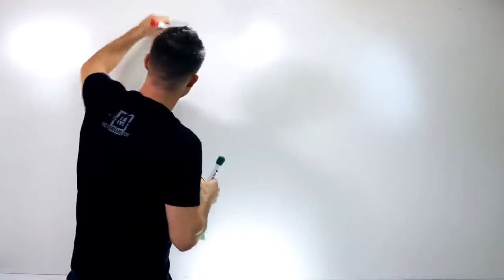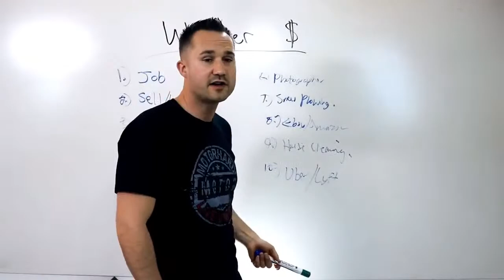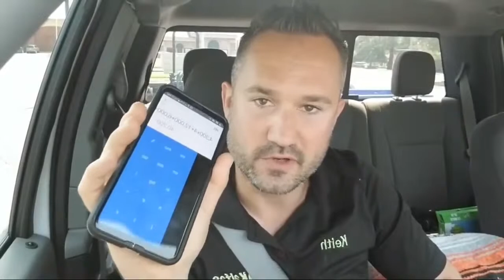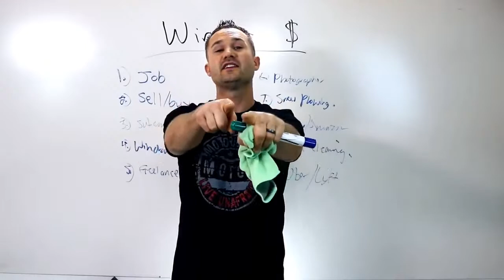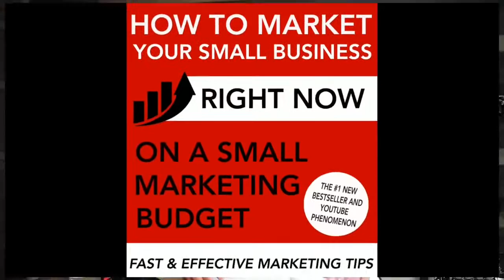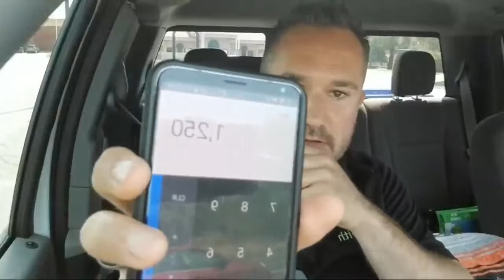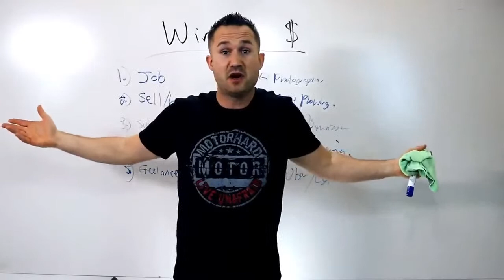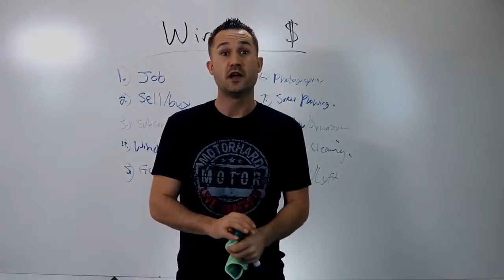10 Ideas For Making Money In The Winter // Window Cleaning Business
10 Ideas For Making Money In The Winter // Window Cleaning Business
Get this One Free Strategy to
Sell Jobs Fast Now

6 Tips Before Starting a Window Cleaning Business

Hey,

Starting and running a small business is extremely challenging.

There are times when we are so stressed out that we feel paralyzed.

If your trying to make more money in the window cleaning game.

Or your frustrated and don't understand why anyone would even consider paying to have their windows cleaned.

I know how you feel. Still today I have to pass on jobs because the price is too low.

I believe my new book cuts through a lot of the clutter and really explains the misconceptions about the window cleaning business.

If you get a copy sent to your house
Please post a picture on Facebook and leave a positive review on Amazon.

So much for pursuing your dreams for your family and yourself.

I believe and you and thanks for believing in me.

Get How to Make $500 a Day Cleaning Window (On Paperback)
By Keith Kalfas

-- MORE CLEANING TOOLS
Window Washing Starter kit

if you click on one and purchase something I may receive a small percentage of the revenue.